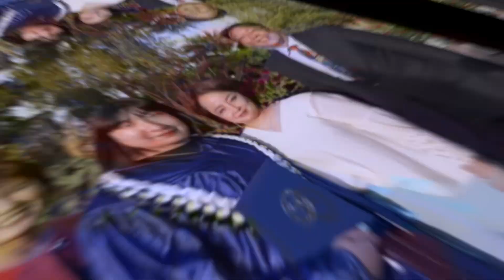PAI 2022 Graduation